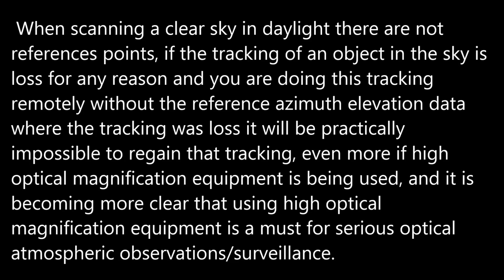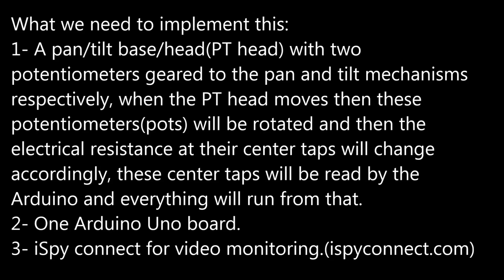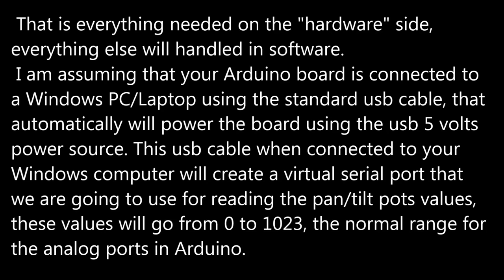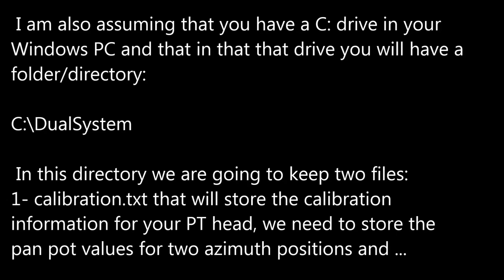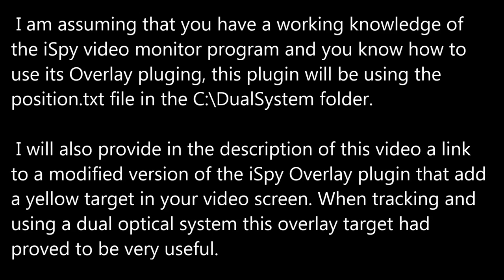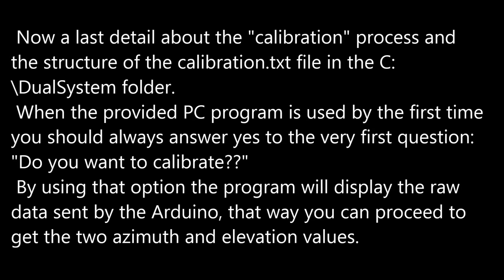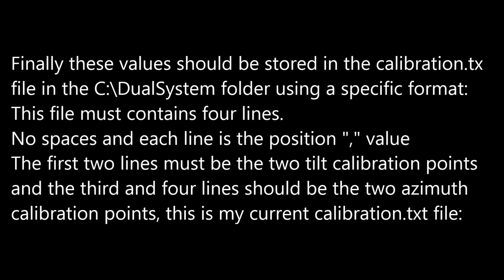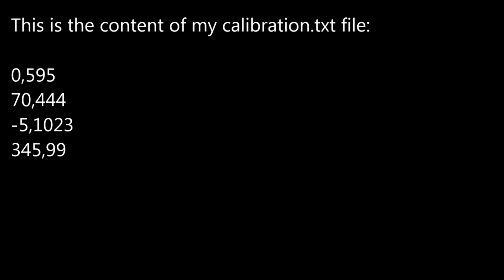Adding Azimuth Elevation data in realtime to footage using Arduino HD 720p File2HD com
Author: Jeremy Thomas
Link to the original video:
 Adding Azimuth Elevation data in real time to footage using Arduino
Files will be uploaded to this folder at Google Drive:
Written permission given by Jeremy Thomas